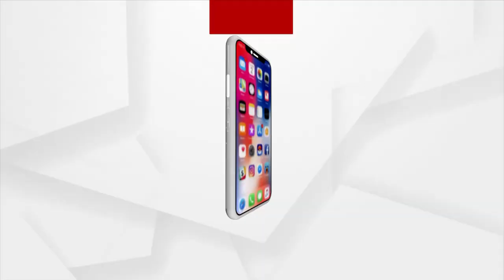ଯିଏ ରାଷ୍ଟ୍ର ବିରୁଦ୍ଧରେ ଷଡଯନ୍ତ୍ର କରିବ ତାଙ୍କ ଉପରେ ଏମିତି କାର୍ଯ୍ୟାନୁଷ୍ଠାନ ହେବ